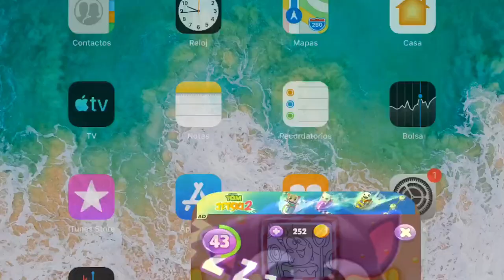El Gato TOM Canta LO MALO - Aitana, Ana Guerra - My Talking Tom 2 Level 43 - Dibujos Animados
Bienvenidos a Mi canal de Gameplays de My talking Tom. Sí te gustan los juegos de Dibujos Animados Para Niños con el Gato Tom te lo pasaras estupendamente.